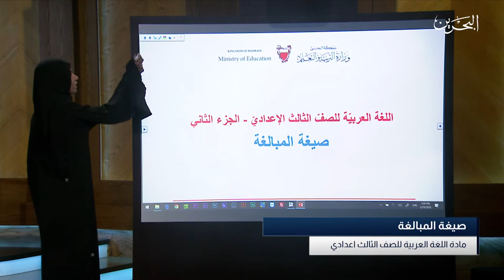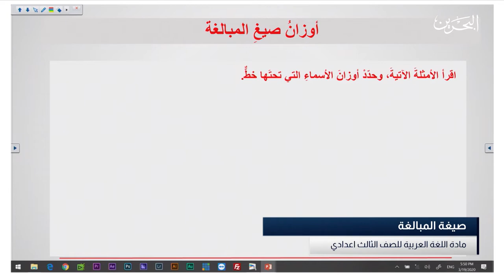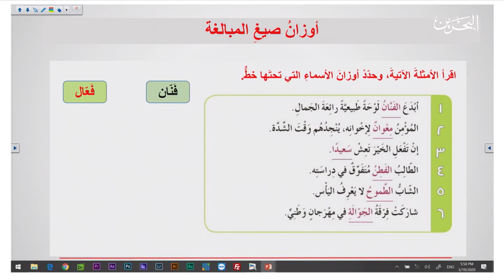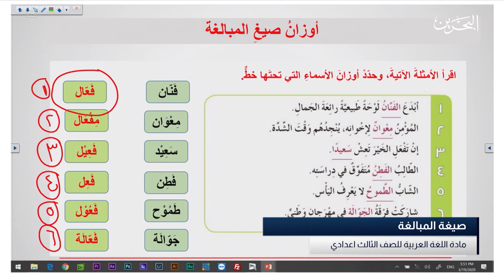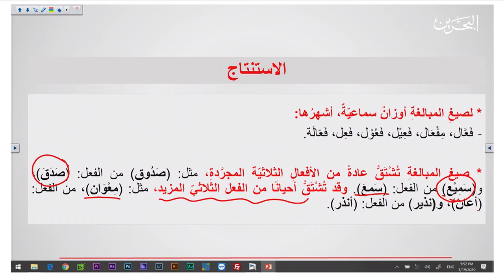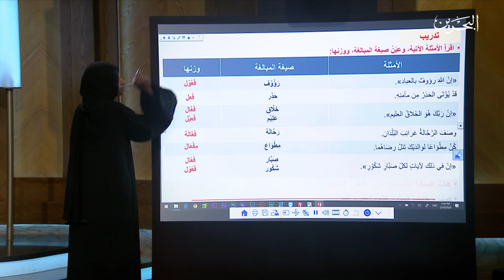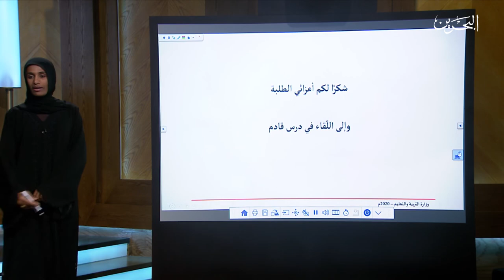اللغة العربية للصف الثالث اعدادي - الجزء الثاني | 15-4-2020